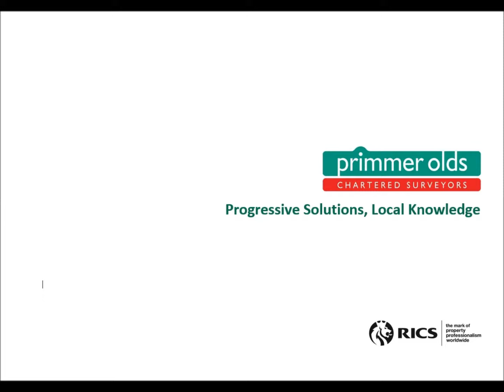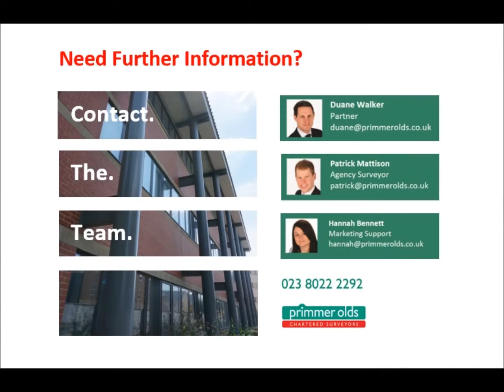10 Cumberland Place, Southampton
The building is positioned within the business community, overlooking Walts Park and within close proximity of bars and restaurants. Arranged over four floors, the Grade II Listed building also comprises basement, storage, kitchen and WCs.
First and second floor can be accessed via lift and parking is available for 8 vehicles.